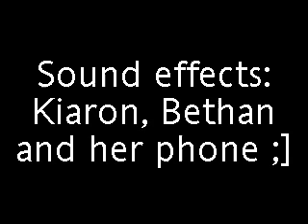#3 - Hermione's Secret.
episode three, the sound is much better, thank goodness (: